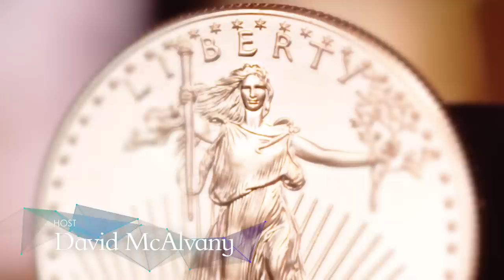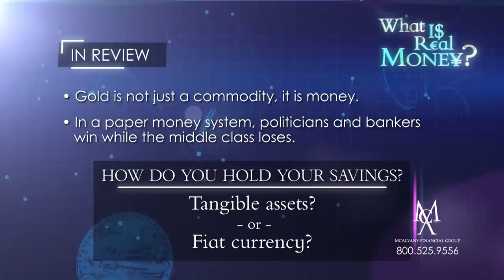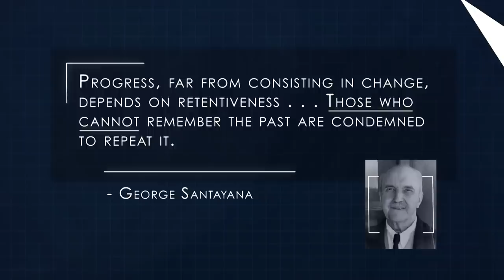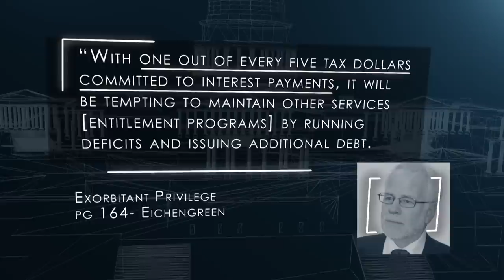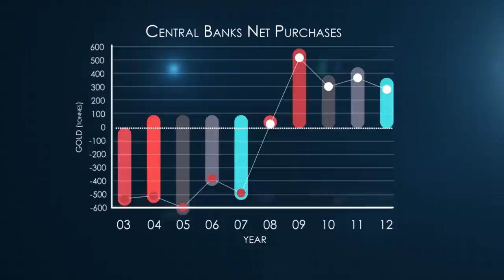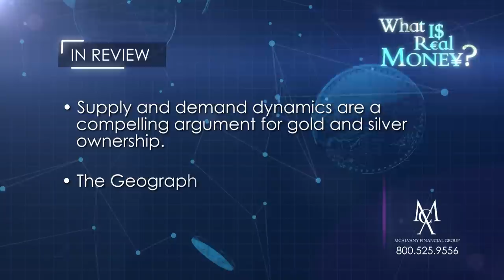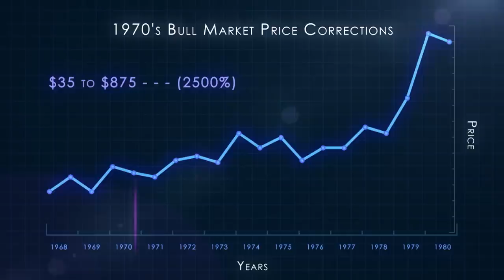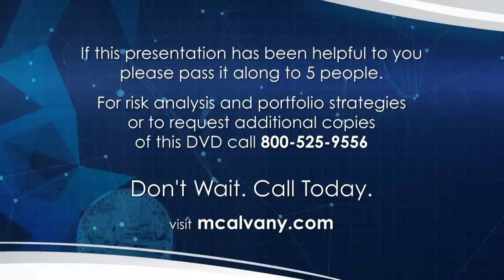What Is Real Money?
What is real money and what has man done to define it?

Gold is not just a commodity, but throughout history it has been kept by individuals and nations as a store of wealth and has been used for barter or exchange. Gold is money.